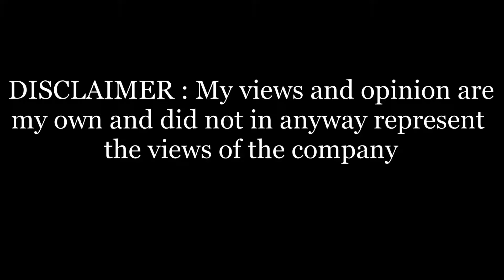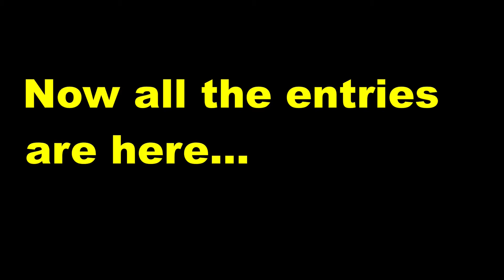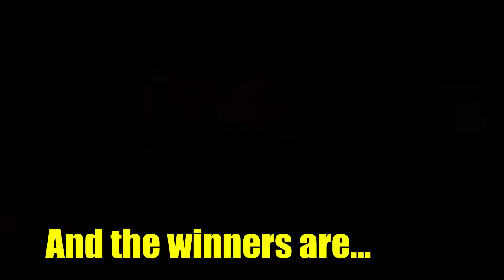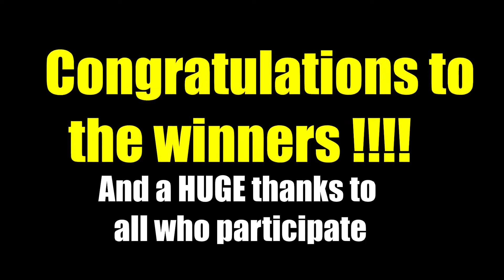CHRISTMAS WREATH COMPETITION on board the DIAMOND PRINCESS using ONLY RECYCLE ITEMS.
HI guys !! Today I will share to you again another activity that we have on board the Diamond Princess. Please don't Forget to SUBSCRIBE to my Channel and Click the Bell Button  so you will be notified every time I Post a new Video and Please don't forget to Like  and Share this Video.